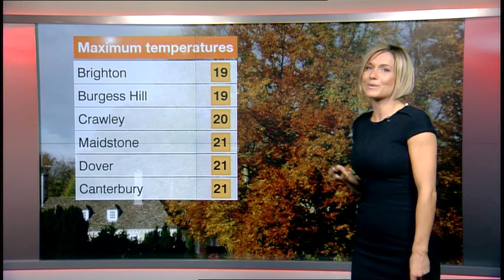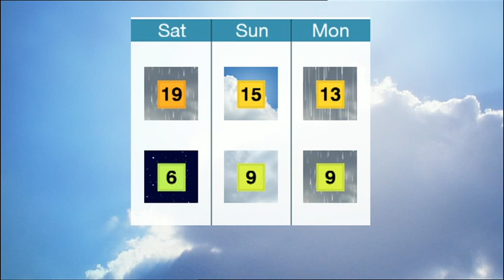Rachel Mackley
My favourite, the most beautiful weather goddess the elegantly sexy and lovely lady Rachel Mackley, perfection.